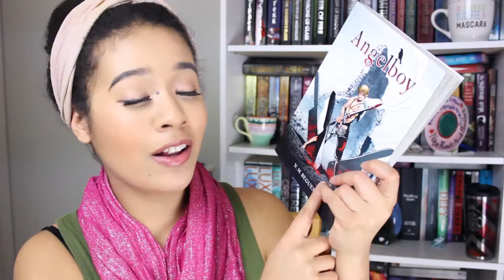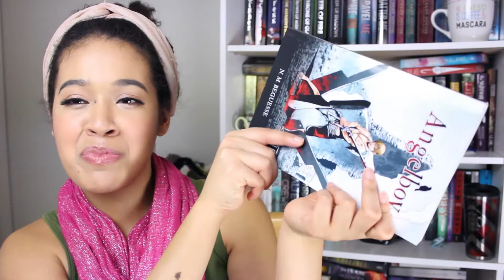Angel Boy By N.M Beguesse Review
Hi Everyone!

Today  I wanted to review my very first Manga-Comic! Thank you so much to N.M for sending me this book to review! Im a officially ready to immerse myself in the world of Manga.

As always, keep reading!

Enjoy!:D

Thanks!